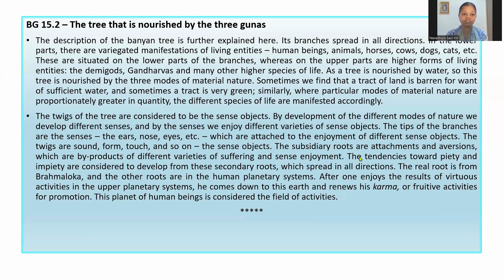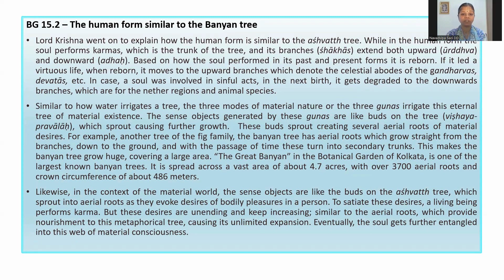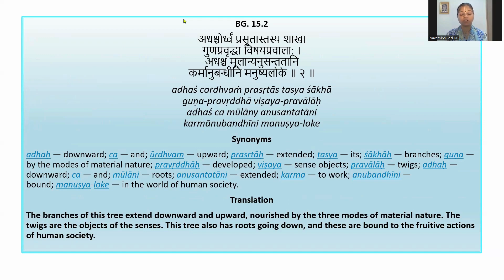The tree that is nourished by the 3 gunas | BG 15.2 | By HG Navadvipa Saci DD